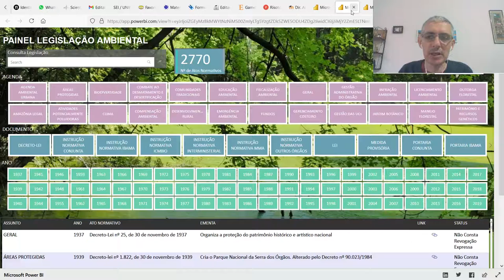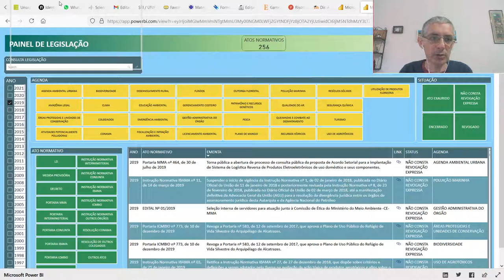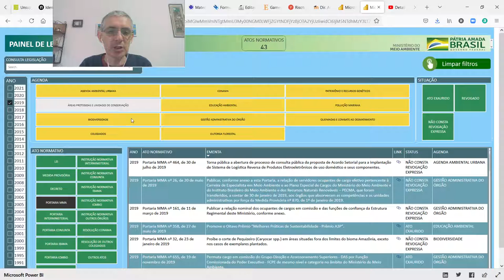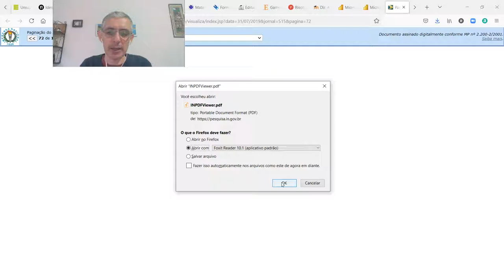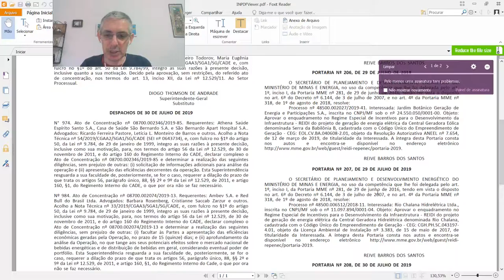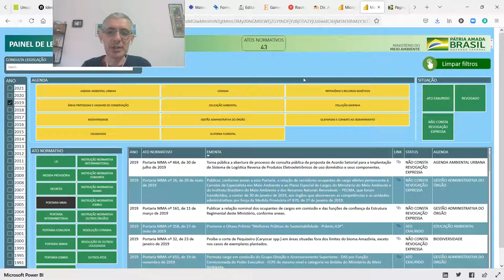Pesquisa no site do MMA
Instrução para a pesquisa de legislação no site do Ministério do Meio Ambiente.